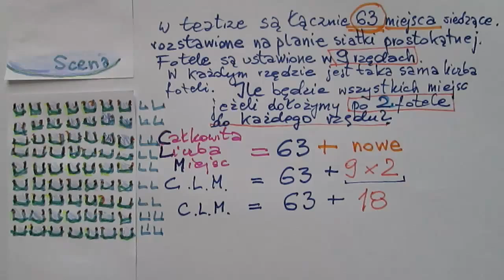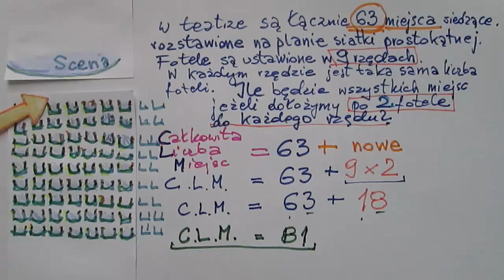Ile będzie miejsc w teatrze ?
Poćwicz rozwiązywanie dwuetapowych zadań z treścią (dodawanie, odejmowanie, mnożenie i dzielenie)